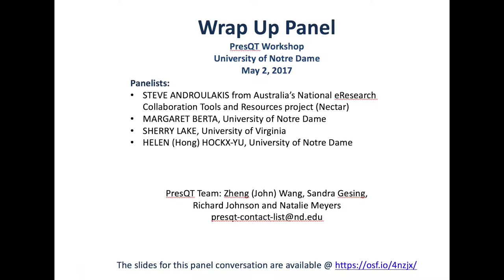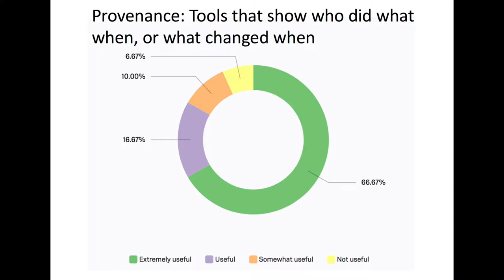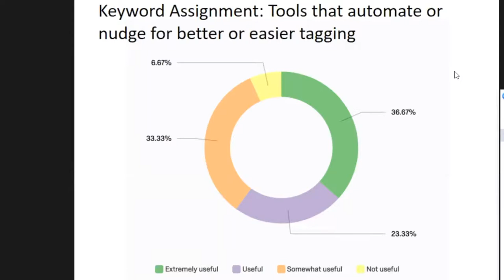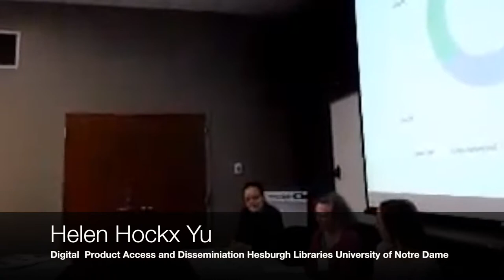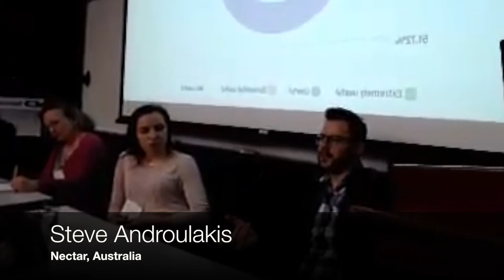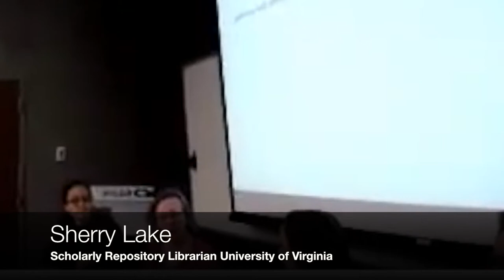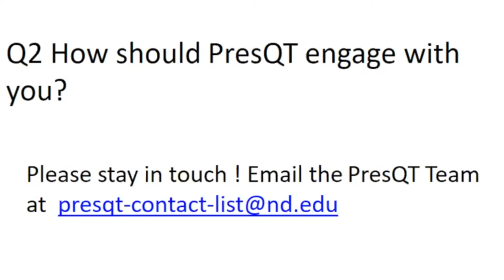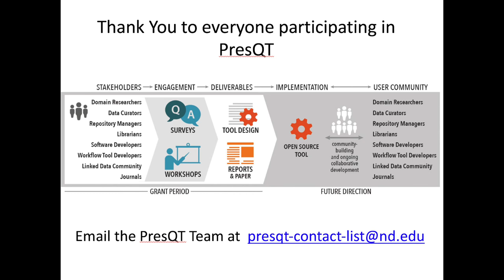PresQT Workshop 1: Final Panel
Panelists:  STEVE ANDROULAKIS from Australia’s National eResearch Collaboration Tools and Resources project (Nectar),